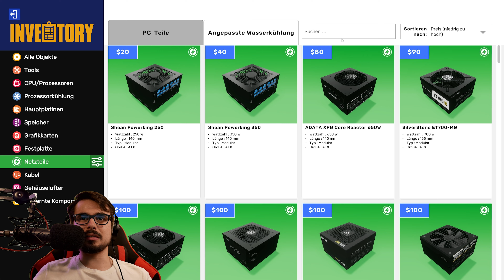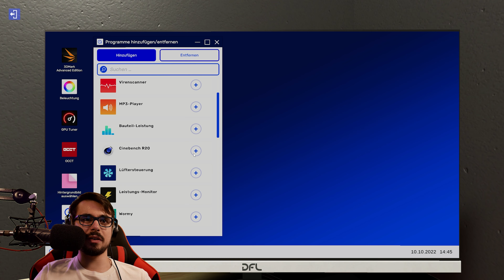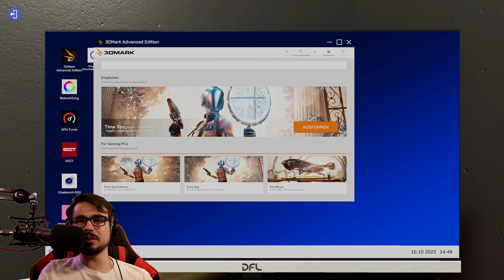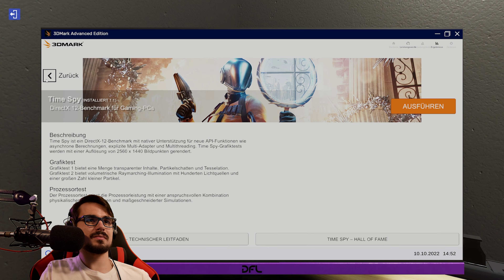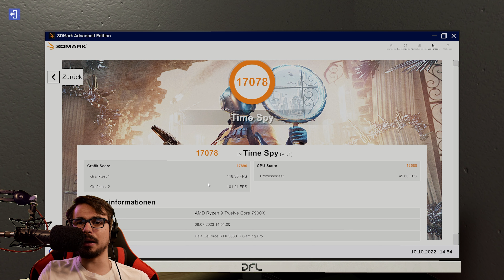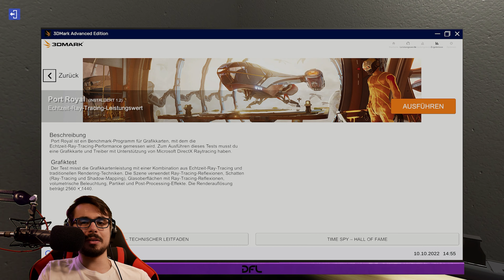Dieser PC ist das neue MINIMUM für Cyberpunk?!! // PC Building Simulator 2 #105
PC Building Simulator 2 [Deutsch] 4K #105 // Dieser PC ist das neue MINIMUM für Cyberpunk?!!

▪ TITEL: PC Building Simulator 2
▪ ENTWICKLER: Spiral House Ltd
▪ PUBLISHER: Epic Games Publishing
▪ SYSTEM: Microsoft Windows, Mac OS, Linux
▪ GENRE: Gelegenheitsspiel, Simulation